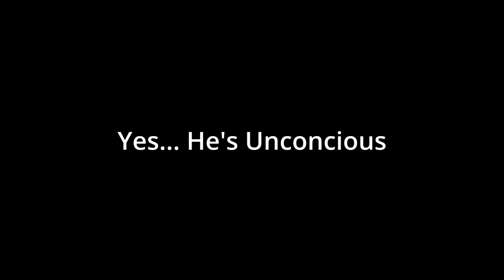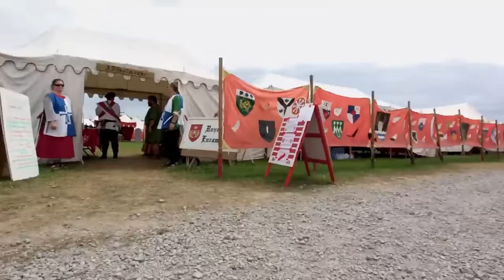The Insane World Of Medieval MMA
Medieval MMA is something you have NEVER seen before!